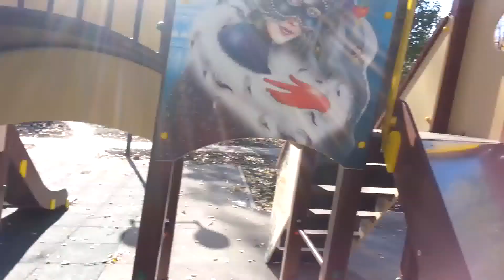Детский влог. Гуляем в парке.